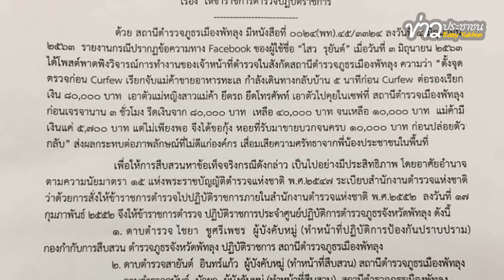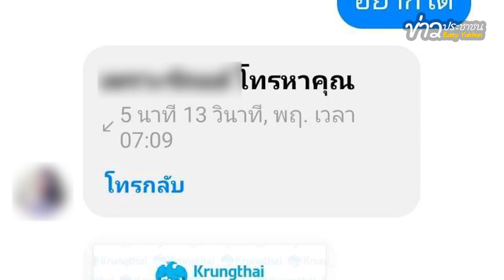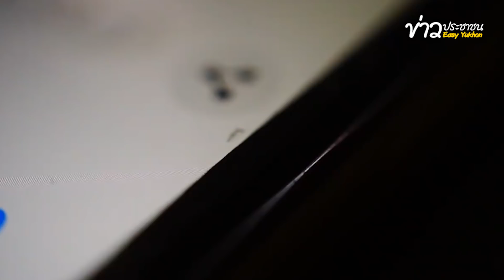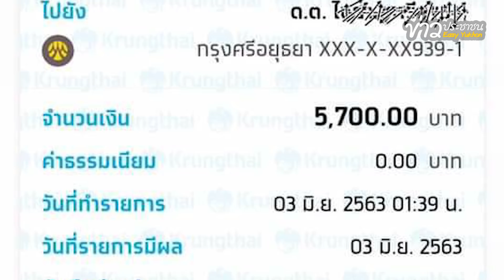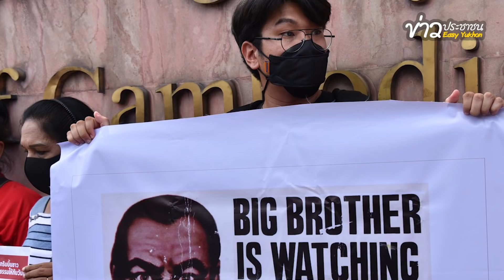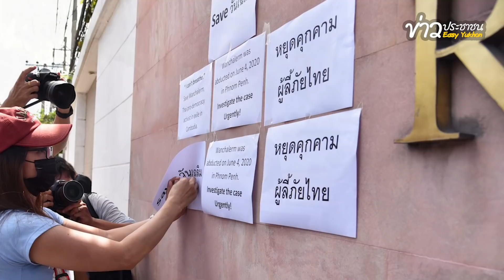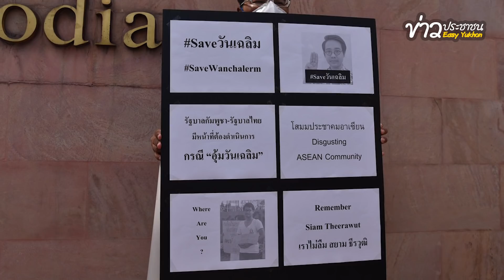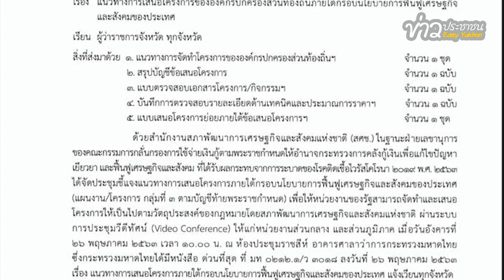"ยุคล"ตีแผ่เบื้องลึก"วันเฉลิม""มารีญา"หรือ"ไปรยา"อยู่เป็น-อยู่ไม่เป็น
"ยุคล"ตีแผ่เบื้องลึก"วันเฉลิม"
"มารีญา"หรือ"ไปรยา"

อยู่เป็น-อยู่ไม่เป็น